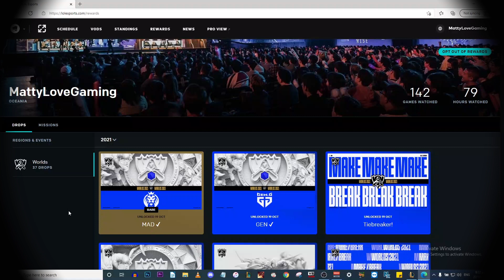Opening 20 Esports & Worlds Capsules | Worlds Event 2021 Drops | LoL Emotes | League of Legends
How to farm a lot of esports and worlds capsule from drops. Play the live stream and leave it on while you carry on with your day.

Opening the Worlds + Esports Capsules to get Emotes and Icons. Chance to get a hextech key and chest from Worlds Drops. Also a chance to get a dragonslayer Braum Chroma

How to quickly unlock the worlds free watch rewards which includes esports and worlds rewards capsules. Unlock 500 blue essence on main and smurf accounts

How to complete worlds watch missions and get the worlds drops:

Sign into the lolesports.com website and play VODs in the background for 10 minutes

This is a new worlds missions and drops event for worlds 2021

Fast way to get 500 blue essence. Unlock worlds 2021 emotes, border and icons from the Esports Capsule and the Worlds Rewards Capsule

Any issues and discussions with possible fixes to some drops not working can be found on reddit, search for worlds drops reddit. Lol watch rewards not working, watching rewards not working for watch missions. Try clearing browser cache or watching via YouTube